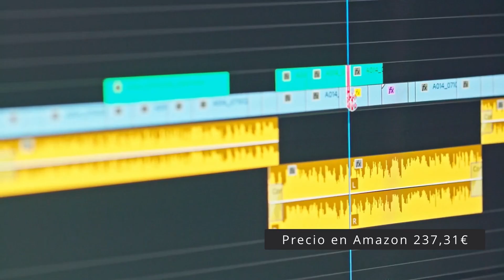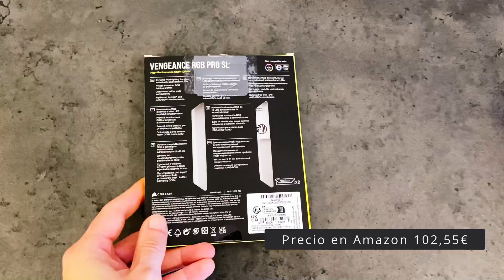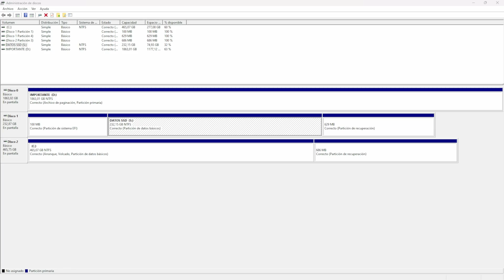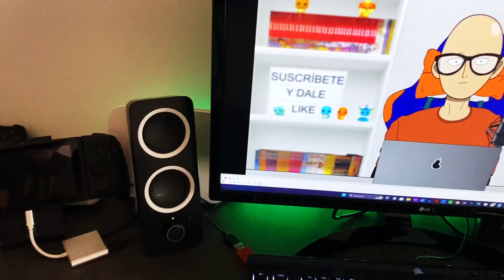PC Económico para editar videos 4K 🚀 [2023]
Después de varios comentarios en los que veo que tenéis curiosidad por saber cuál es el PC que utilizo en mi día a día para jugar y editar los vídeos del canal, me he decidido a hacer un vídeo en el que explico el Hardware que utilicé al montar mi ordenador, además de mostrar el "setup" si se puede decir así, que tengo ahora mismo.

De combo, enseño las frikadas que tengo en una estantería, total...

Por cierto, antes de que lleguen muchos comentarios al respecto, ya sé que tengo cuello de botella entre mi gráfica y el procesador 😥, pero la tarjeta gráfica es una cosa que deberé actualizar en el futuro para mejorar el rendimiento. 🚀

✅ AQUÍ TODAS las PIEZAS de mi PC:

Ventilador CPU Cooler Master Hyper H410R RGB